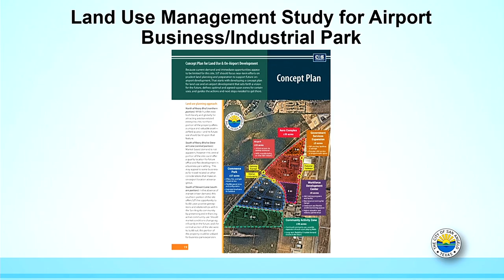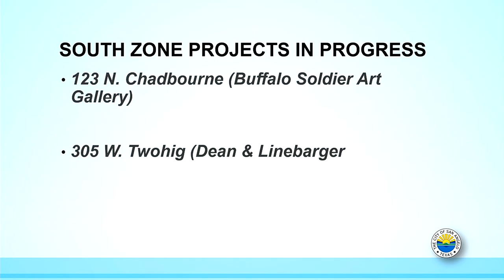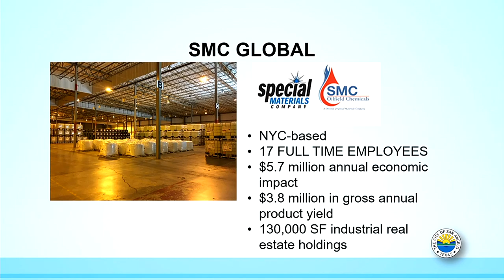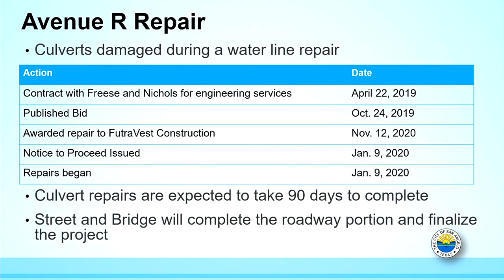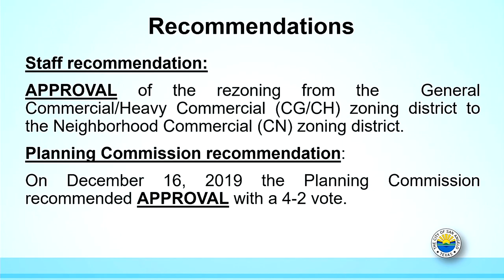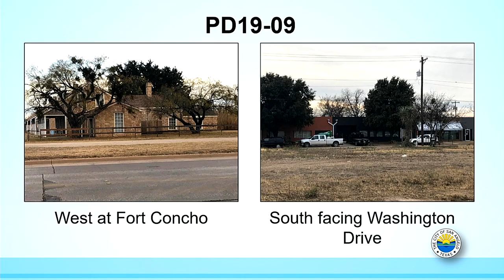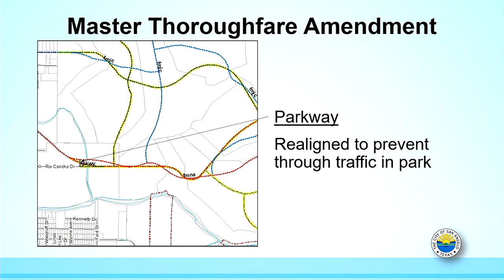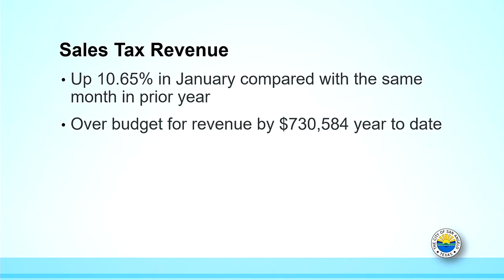San Angelo City Council 1-21-2020